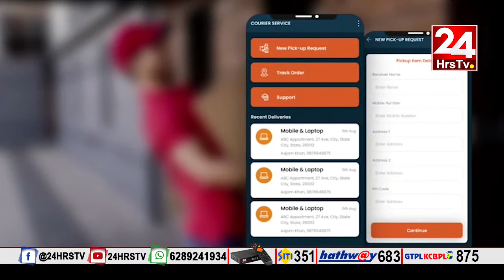24 hrs TV | NEWS UPDATE